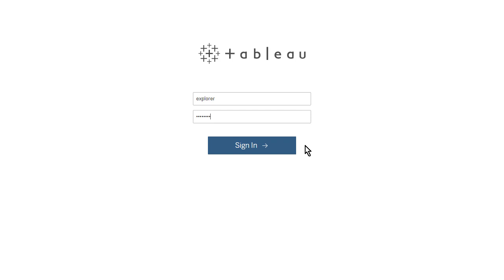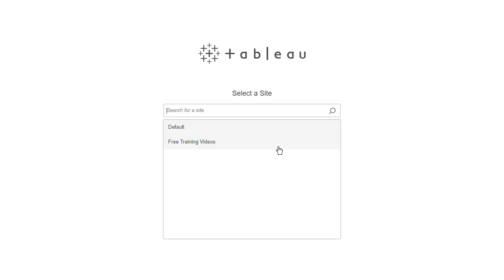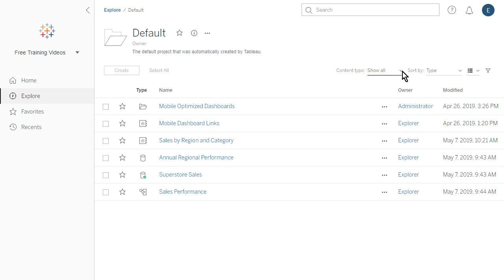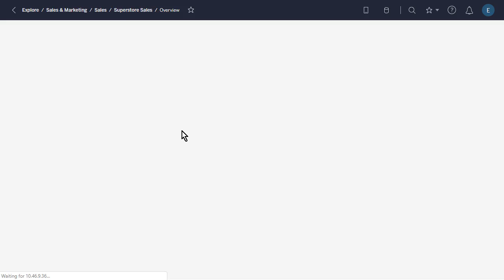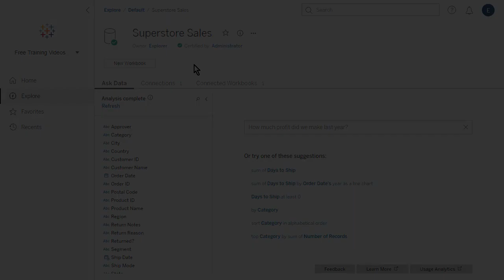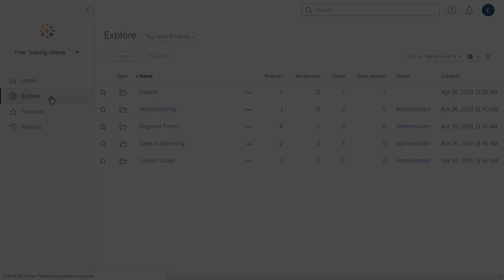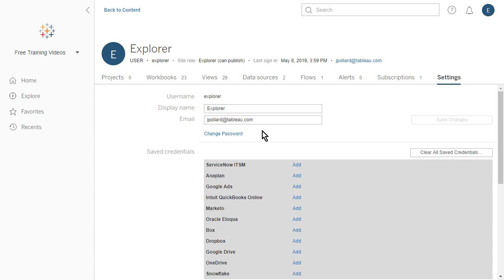7.1 Learn Tableau Server Getting Started with Tableau Server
Tableau Books India 2022 Amazon

Feel Free to drop any comments.